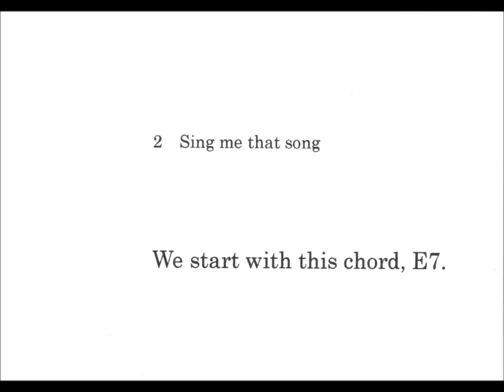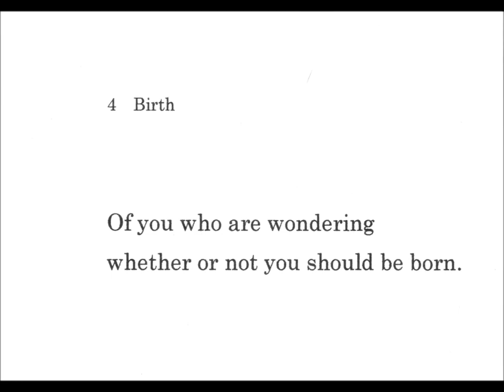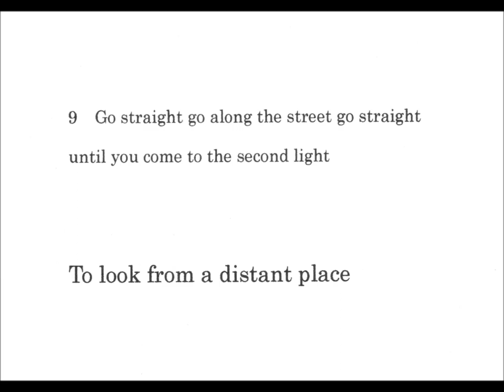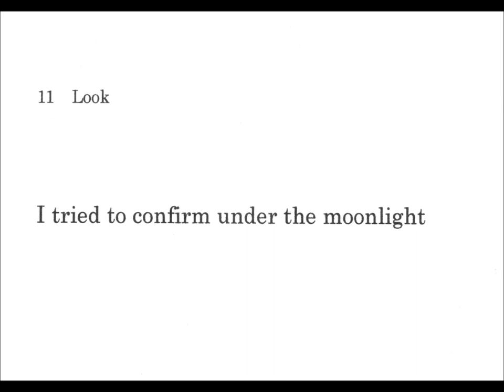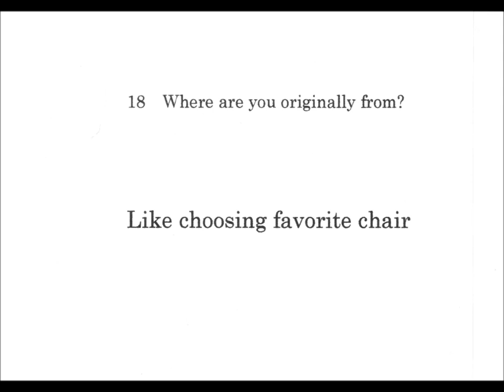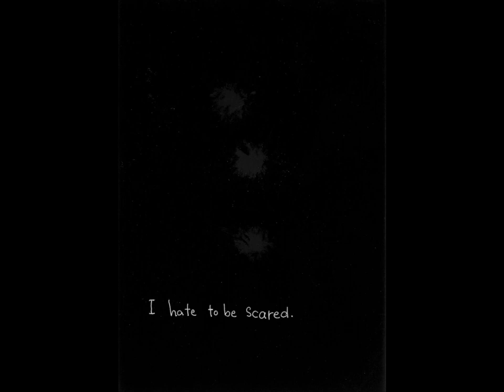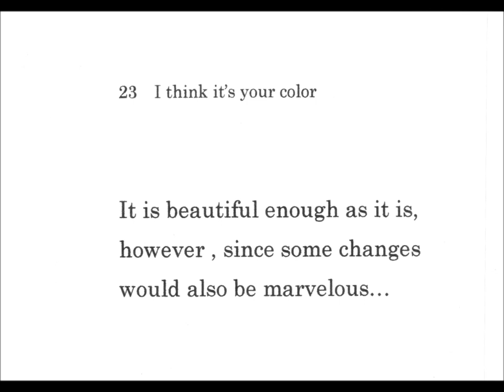oracle card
NijioAguma's art movie "oracle card". NijioAguma is japanese artist.

painting,text,directed / Nijio Aguma  edit,piano / Ikuta Chihana  English translation / Monsieur K.Hasegawa